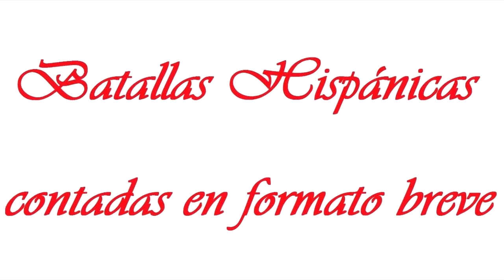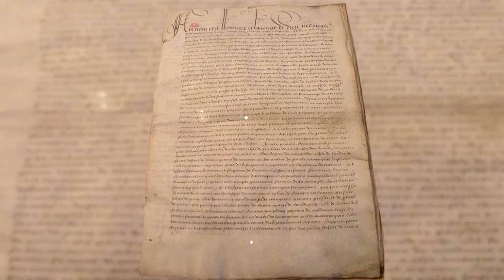LA BATALLA DE PAVÍA - Batallas Hispánicas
Batallas Hispánicas contadas en formato breve, en este caso sobre la batalla de Pavía, extraídas del libro "101 relatos cortos y microrrelatos de ficción y ficción histórica”, con la que Juan Pablo Domínguez Serrano ha GANADO, EN 2022, EL PREMIO LITERARIO -LA ISLA DE LAS LETRAS-